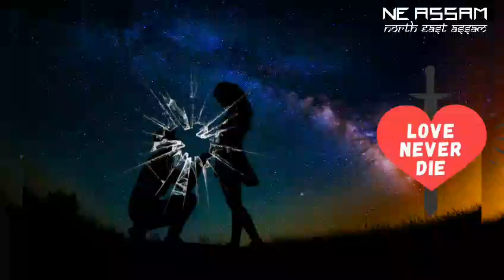Tumi jodi ari juwa muk 😍 Assames sad Status By Satabdi Borah 😍